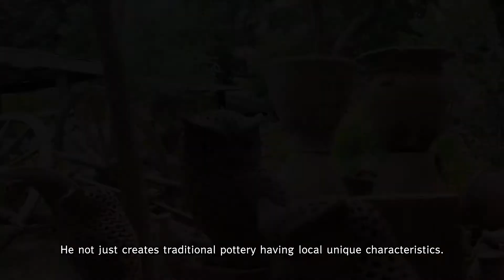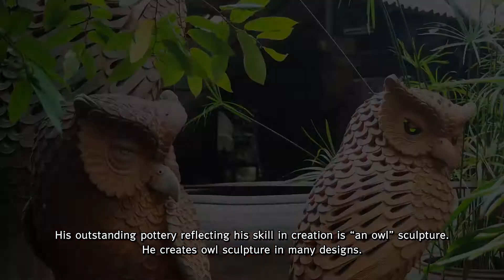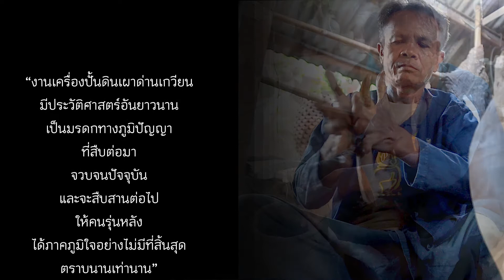ครูเมี้ยน สิงห์ทะเล ครูช่างศิลปหัตถกรรม ปี 2564 งานเครื่องปั้นดินเผา